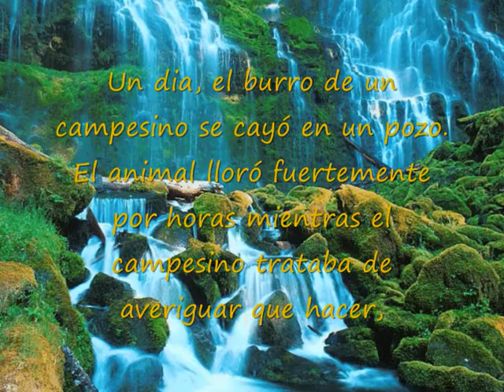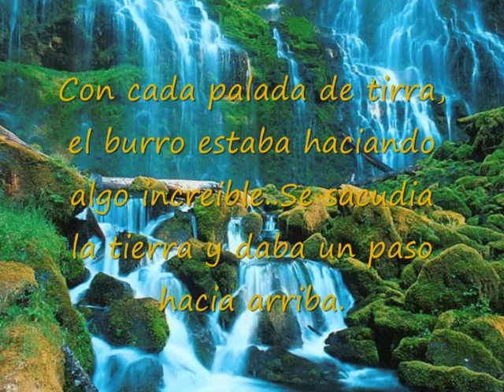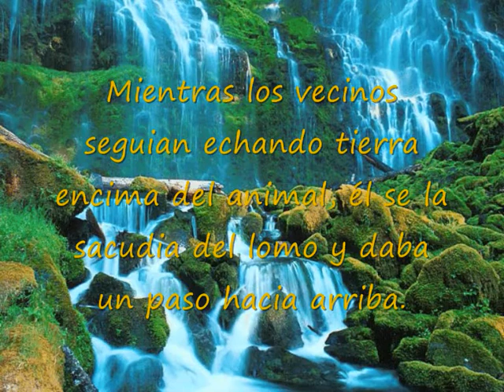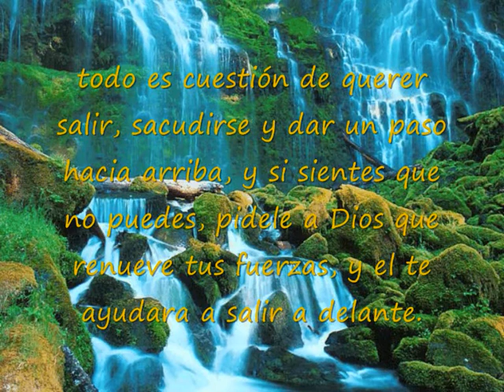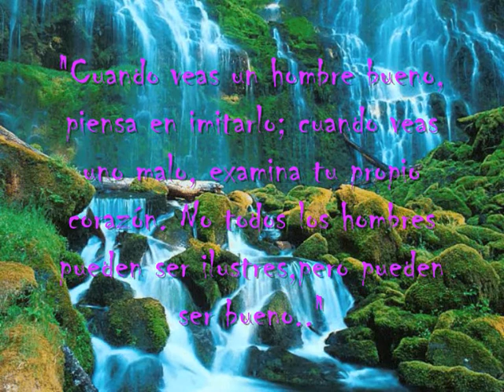La filosofia del Burro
Video dedicado a una persona especial. (Catherine prieto)